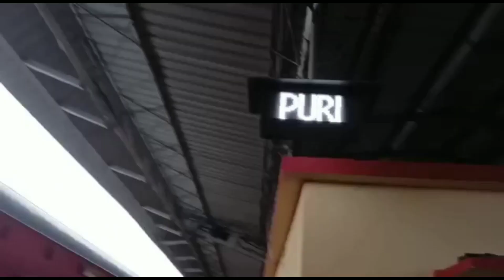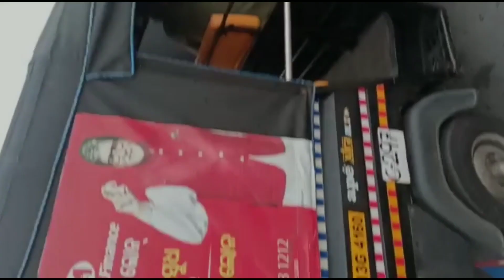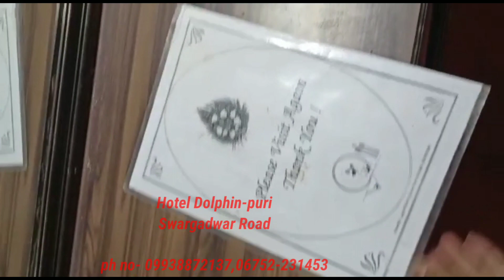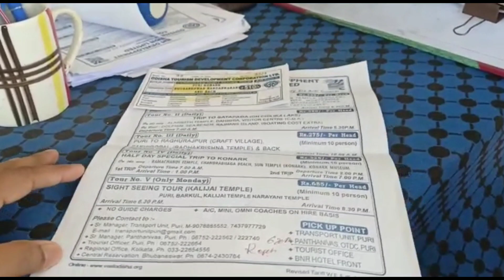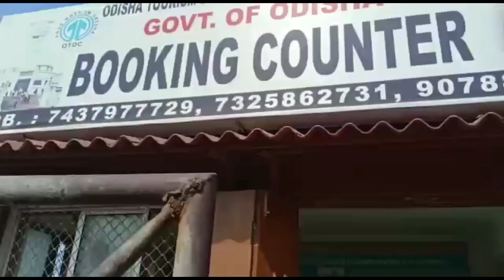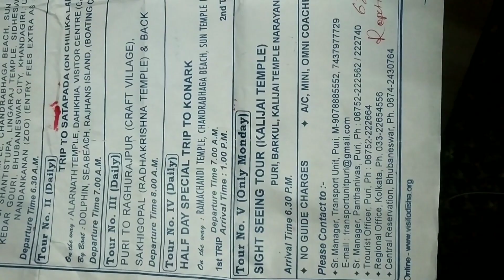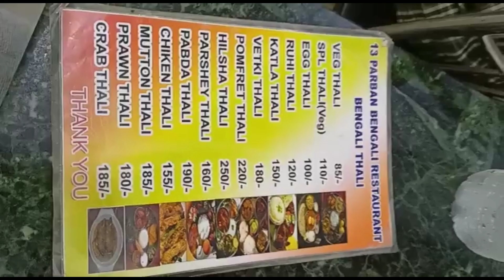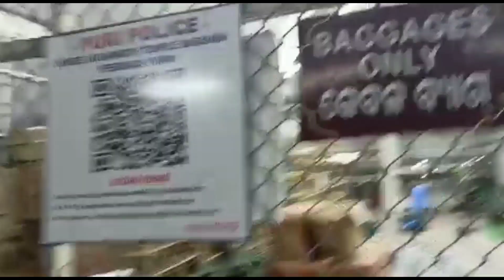বাঙালীৱ পুৱী ভ্ৰমণ//Puri tour plan// Puri sea beach //Puri travel guide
purihotel#puri#puribeach#puriswargadwar